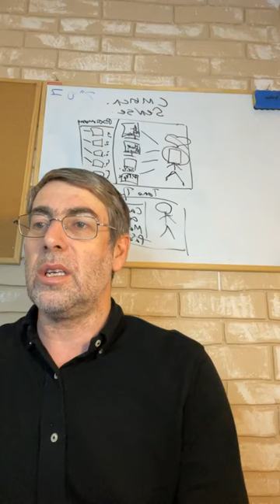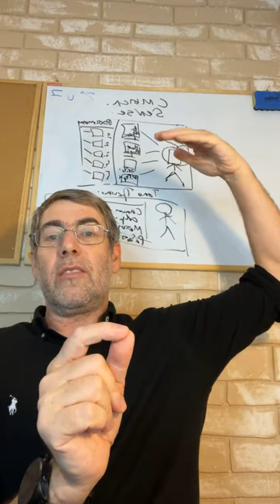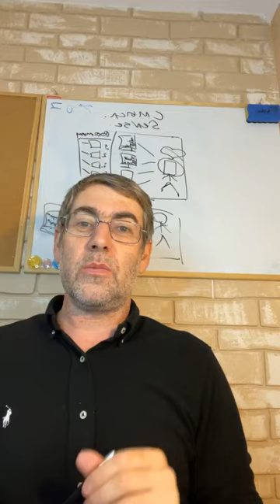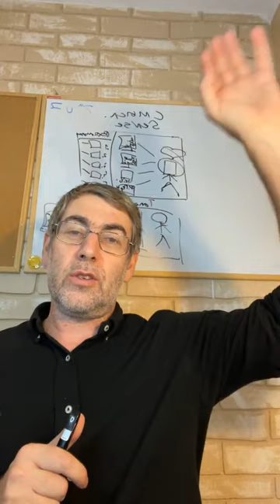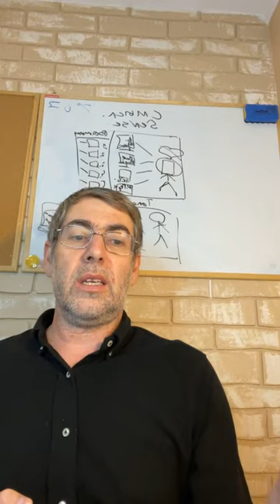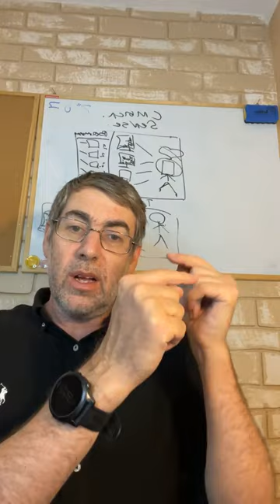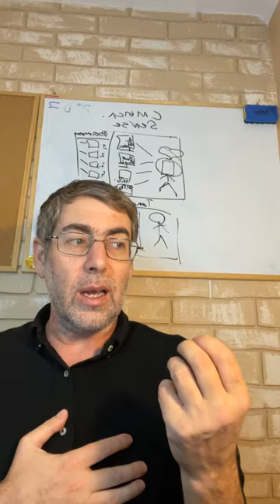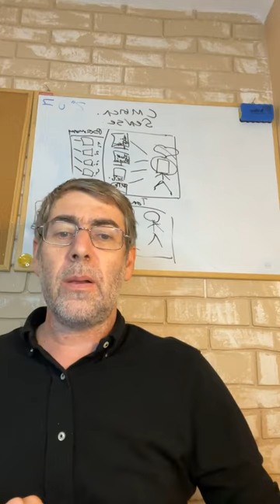✡ Ицхак Пинтосевич | Три дня рождения человека. Урок за установление мира. 09.10.2022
Важные идеи из книги р. Йехиэля Михаль Тукачинского "Жизнь - это мост".
У человека есть три дня рождения:
- момент соединения души с физической клеткой в утробе матери (не зависит от самого человека);
- выход младенца из утробы матери (тоже не зависит от человека, определяется мазалем);
Около 13 лет, когда человек становится подростком, у него появляется свобода выбора и он сам начинает выстраивать аспекты своей жизни.
От трех важных выборов, которые делает человек, начиная с этого времени и до конца жизни в этом мире, зависит третий день рождения:
- переход из этого мира в грядущий мир.
Праздники и их заповеди как возможность приобрести одежды для души.
Заповедь арба миним, необоснуемая с точки зрения логики как пример того, что повелено с Небес.
Пример жизненного пути двух людей и тех выборов, которые они делали в течение жизни. У каждого выбора свои последствия.
Наша задача - развить в себе чувствительность к духовным сигналам Б-га. Принцип "на всех своих путях познавай Его".
Шалаш как символ отсутствия необходимости иметь напускные материальные ценности для того, чтобы испытывать радость и единение с Вс-вышним.